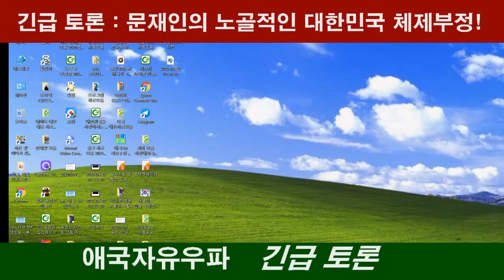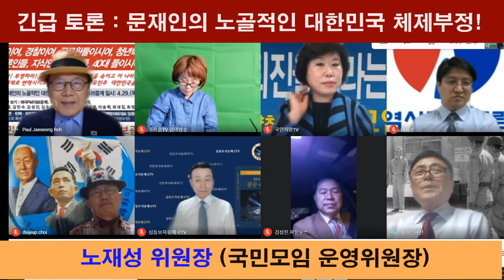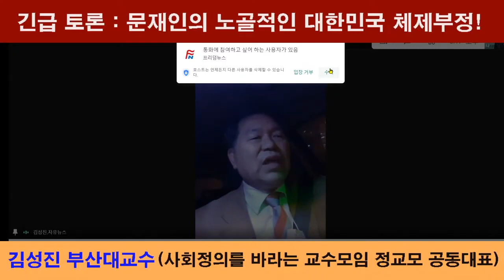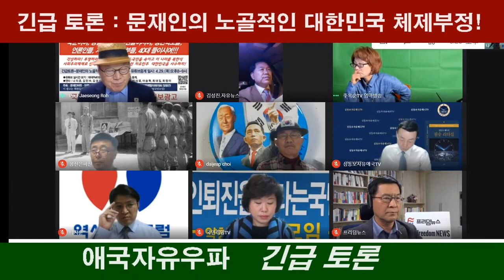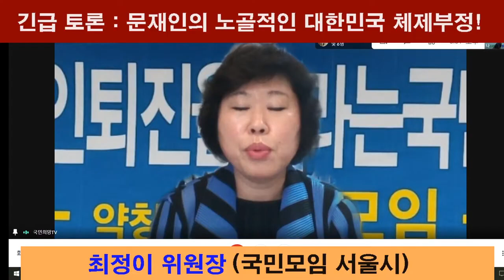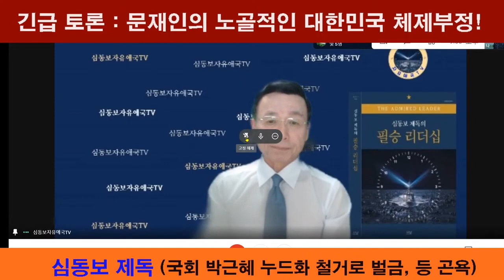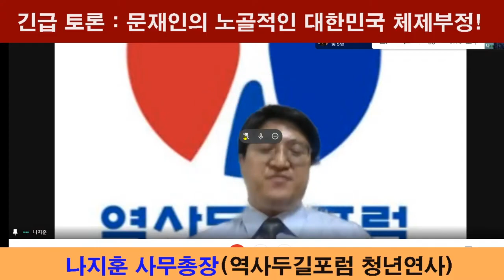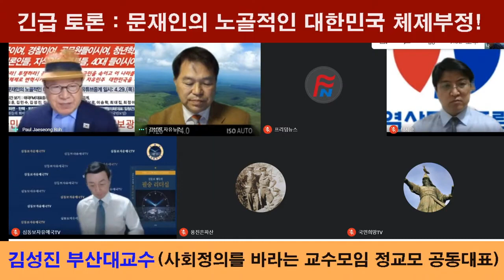[제20차 화상국민대회 긴급토론] 문재인은 북한이 더 좋은 나라인가? [태극FM 생방송 제공][심동보자유애국TV] (2021.4.29)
[제20차 화상국민대회 긴급토론] 문재인은 간첩인가?: 심동보 제독 발언: 62~72분 [태극FM 생방송 제공][심동보자유애국TV] (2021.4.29)